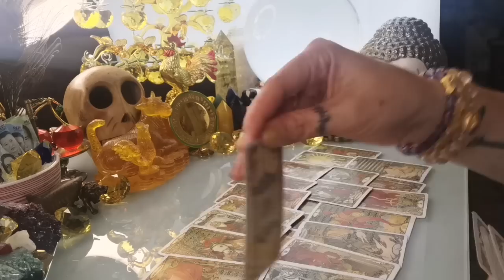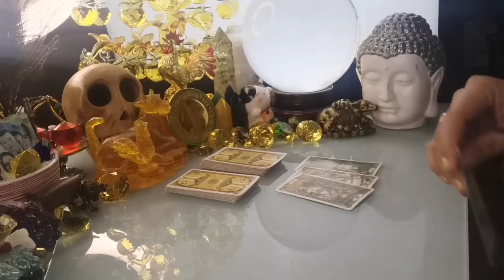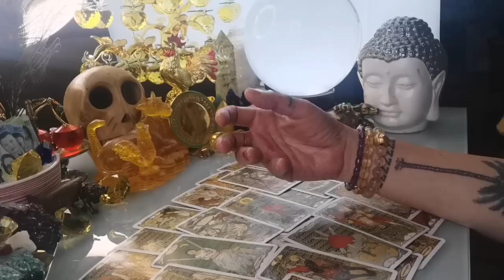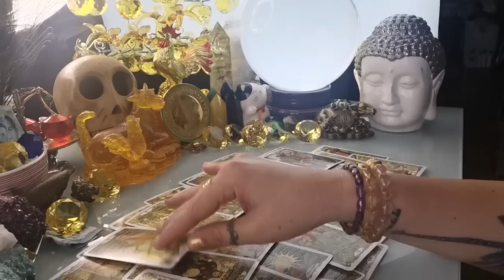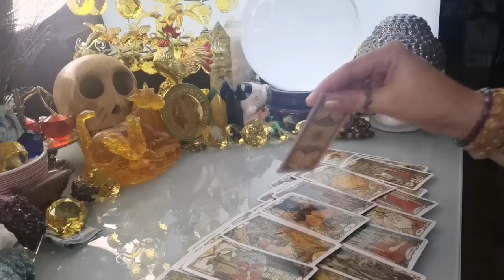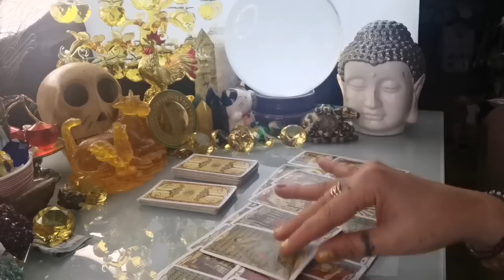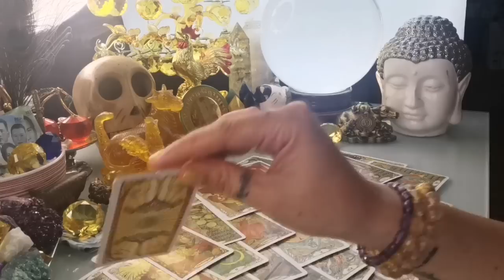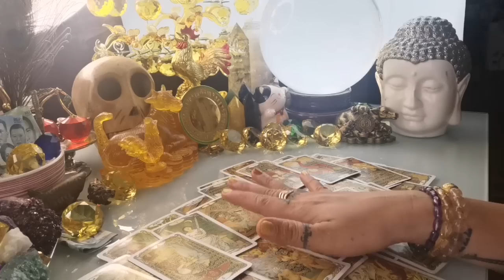GABAY KAPALARAN HOROSCOPE OCTOBER 24,2022 KALUSUGAN, PAG-IBIG AT DATUNG-APPLE PAGUIO7